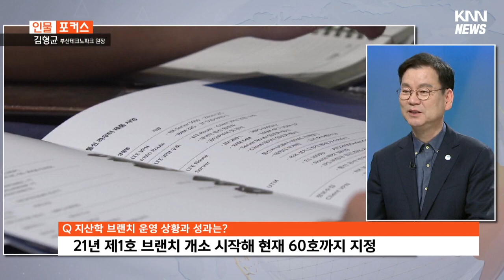[인물포커스] 기업 경쟁력 상승의 전진기지, 부산테크노파크 김형균 원장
KNN 인물포커스입니다.

부산 지역의 기술과 산업을 융합하고, 기업의 경쟁력을 높이는 전진기지 역할을 하는 곳이죠. 지자체 주도 대학지원체계인 'RISE'사업과 공공기관 통폐합 등의 영향으로 부산테크노파크의 기능과 역할은 갈수록 커지고 있는데요, 오늘은 김형균 부산테크노파크 원장과 이야기 나눠보겠습니다.

어서오십시오.